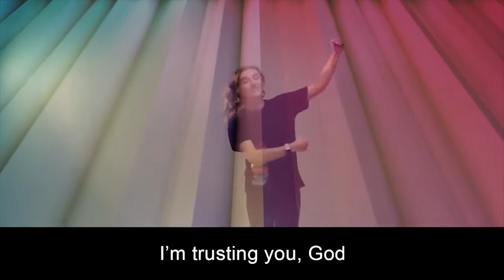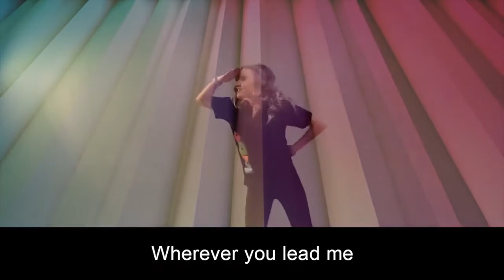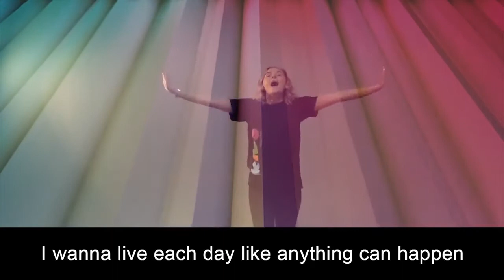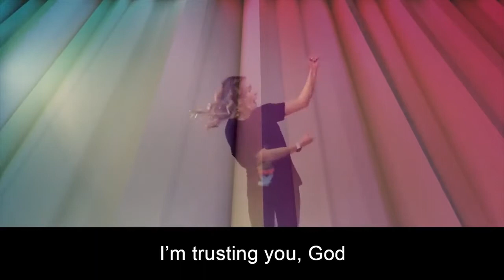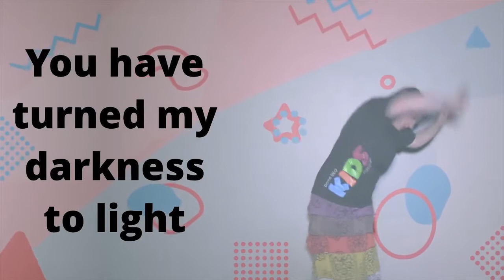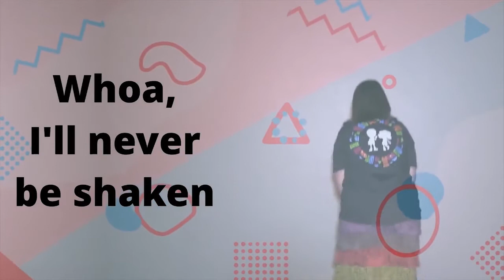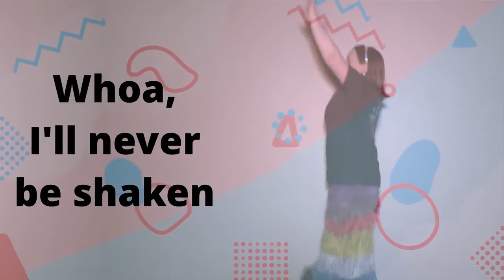Week 1 - 40 Days in the Book of James - 5 July